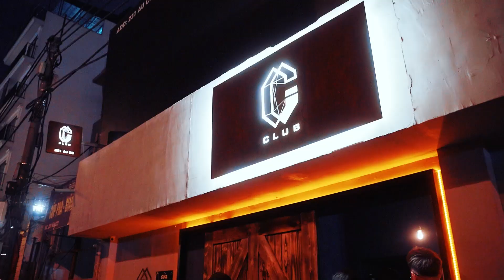[RECAP] GVA BIRTHDAY PARTY 3 (17.10.2020)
Nhìn lại những khoảng khắc đáng nhớ tại sự kiện GVA Birthday Party 3. Hứa với nhau là TỰ ĐẾM 5 MỚI phải cháy hơn như thế này nhé!!

Video by Underground Live

A show by GVA - Giảng Võ Arena

MC
Jason Dilla

DJ
Bassik

Artist
UGL - RzMas - VY Jacko - Young God - prettyXIX - VCC - Tage - Gừng - Pháo - Tez - Trung Trần RPT - GVA Artist & battler

Trịnh Đình Thanh Hải
Lê Đình Trường
Hanoi Liquor
Underground Live
Cổ Động

Venue
Ci Club

và tất cả những người cộng sự của GVA.

Hẹn gặp lại tại TỰ ĐẾM 5 MỚI

VUI LÒNG KHÔNG REUP LÊN CÁC CHANNEL KHÁC HOẶC CÁC NÊN TẢNG KHÁC. Nếu các bạn thấy video này trên các channel youtube khác hoặc trên tiktok (ngoài tài khoản giangvoarena), vui lòng bấm report và comment nhắc nhở người reup. Hãy tôn trọng công sức và sản phẩm của nhau. Cảm ơn các bạn.

© Bản quyền thuộc về GVA - Giảng Võ Arena
© Copyright by GVA - Giảng Võ Arena ☞ Do not Reup